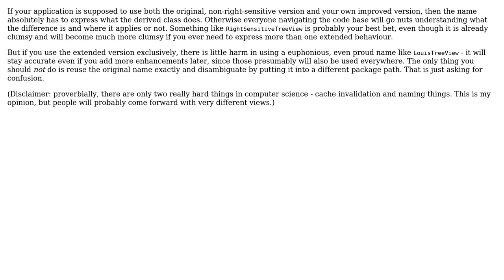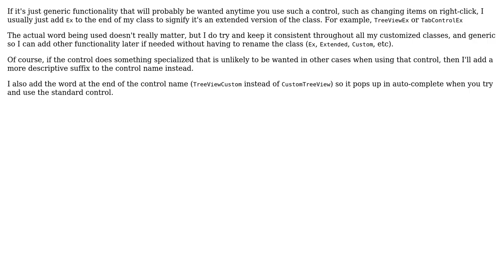Software Engineering: How to name an subclass that add a minor, detailed thing? (3 Solutions!!)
Software Engineering: How to name an subclass that add a minor, detailed thing?

With thanks & praise to God, and with thanks to the many people who have made this project possible! | Content (except music & images) licensed under CC BY-SA | Music | Images & others | With thanks to user Rachel user Michael Slade user Louis Rhys user Kilian Foth user gnat and the Stack Exchange Network Trademarks are property of their respective owners. You are responsible for your own actions.